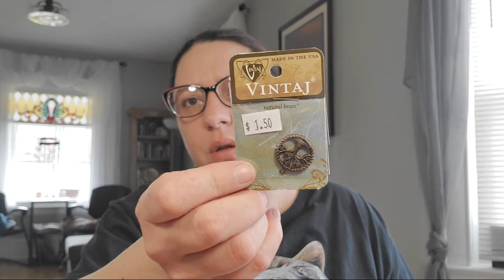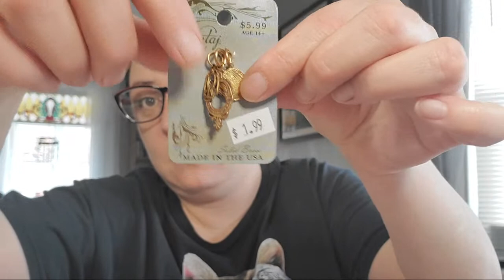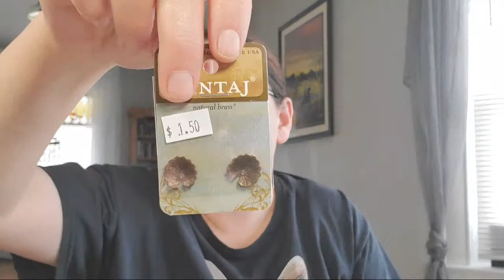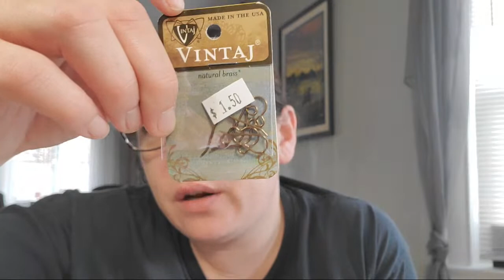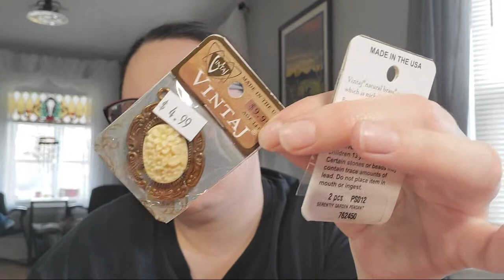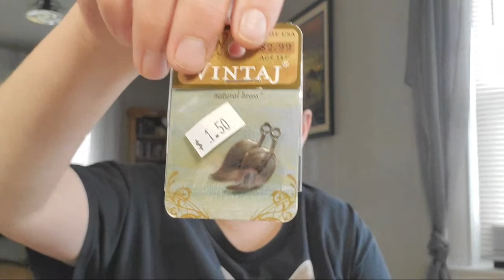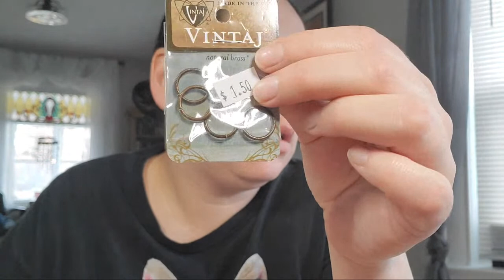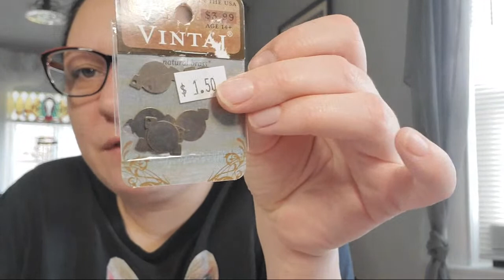4.15.21 Morning Coffee Club ☕ Taylors Falls Haul